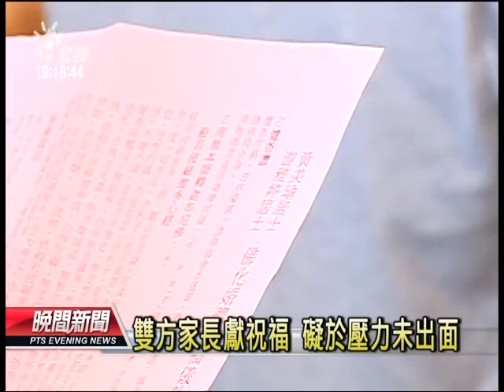20120811 公視晚間新聞 首場同志佛化婚禮 親友獻祝福